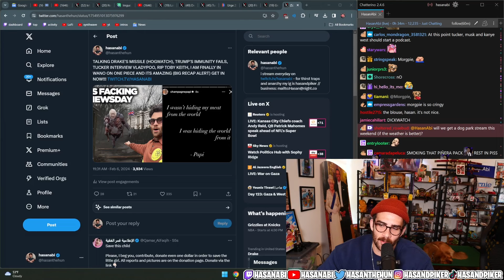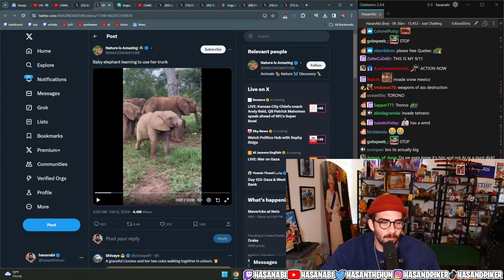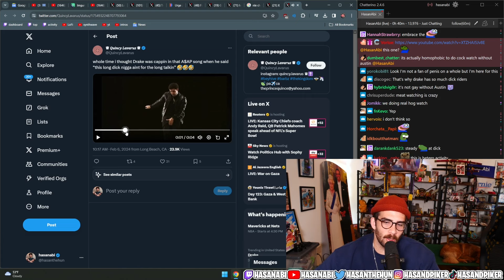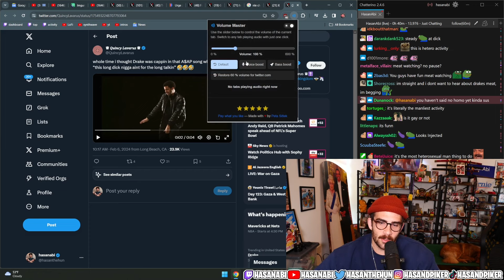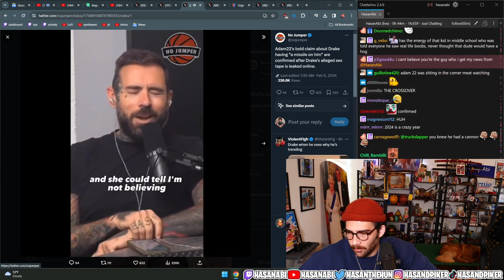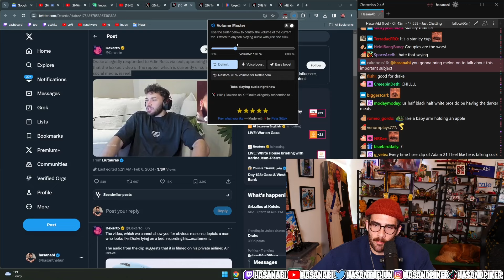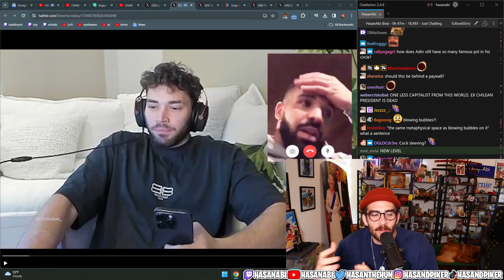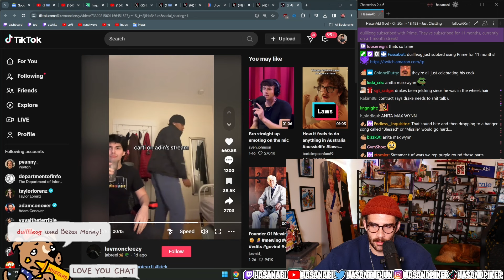HasanAbi TALKS ABOUT DRAKE'S PENIS FOR 14 MINUTES but a VEGAN SHARK DOESN'T eat him at the END!!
This is a fan channel. I'm neither HasanAbi or the shark.